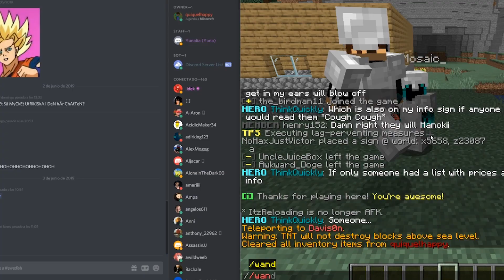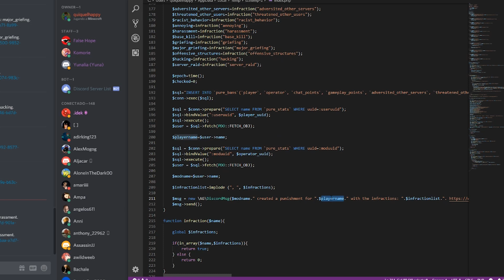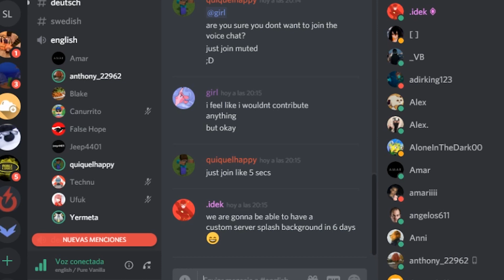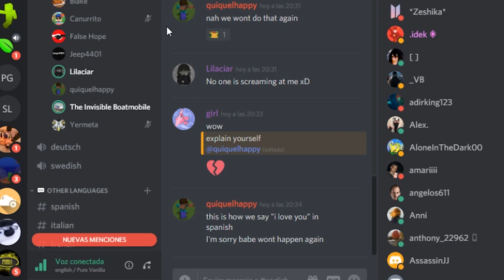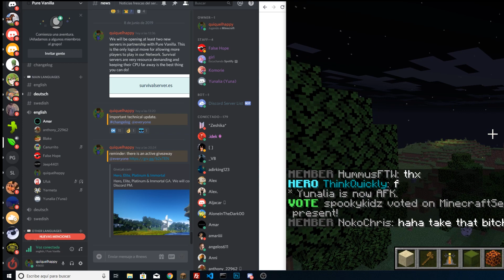welcome to hell